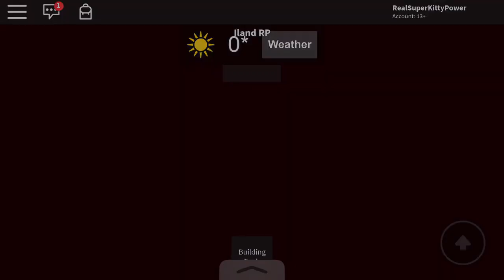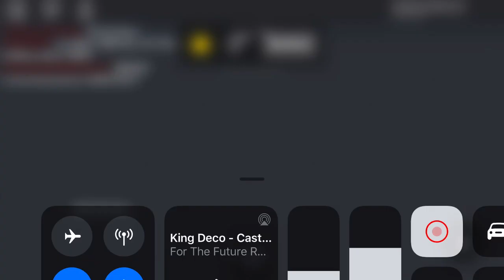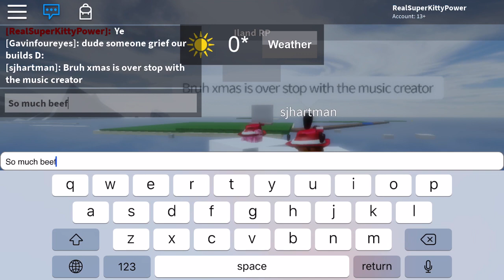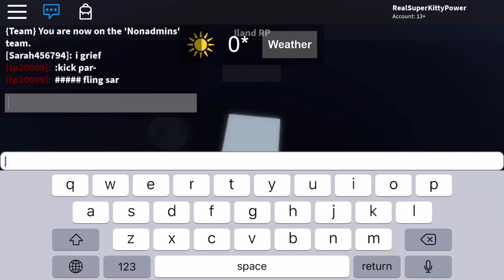Random Roblox Video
Except For The Music